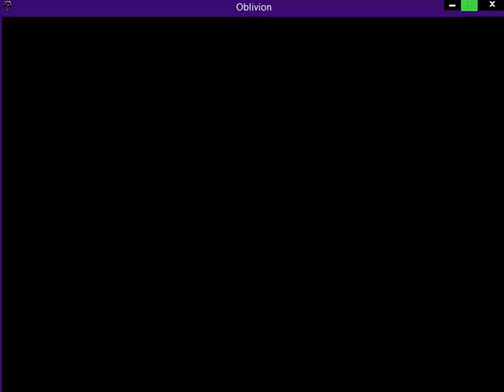Oblivion ScumBag Edition: Markus 9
After arrival at Chorrol, Markus commences to ransack the place. Though he is careful to not get caught stealing...Maybe...